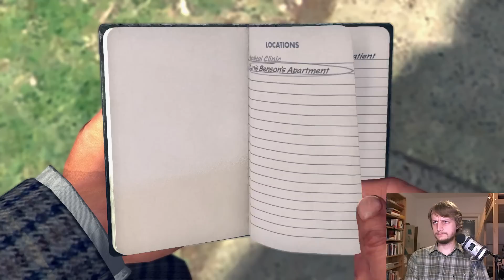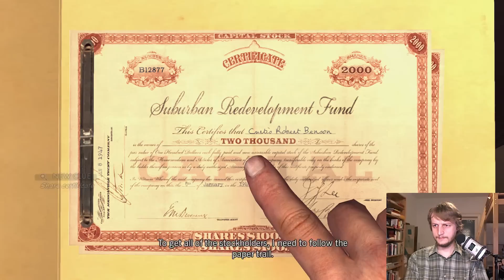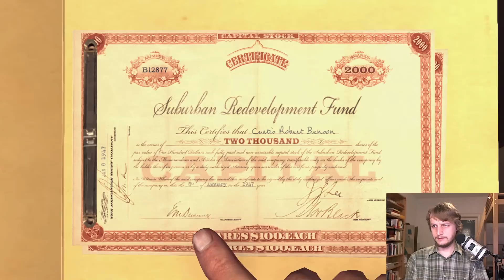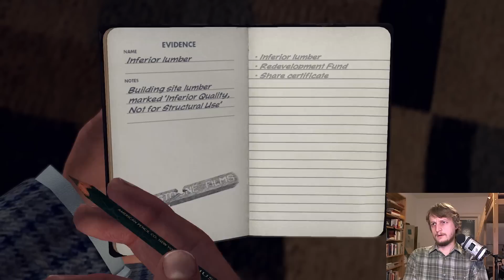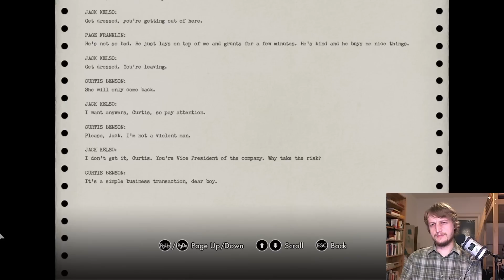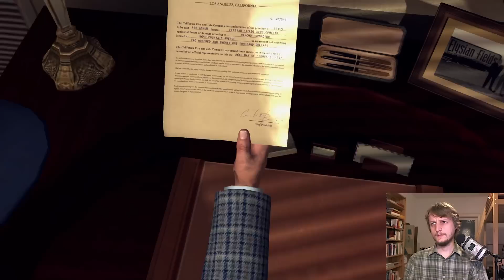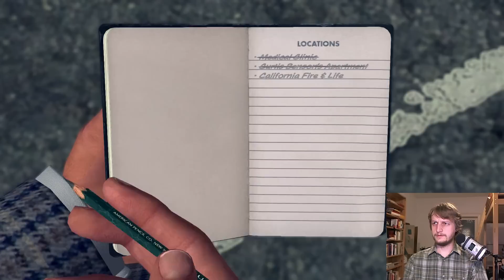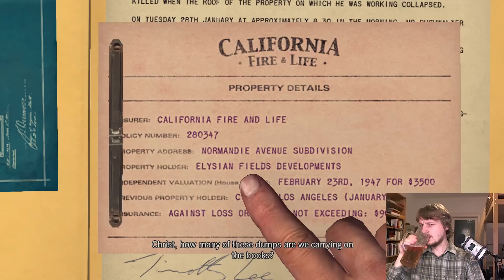Let's play LA Noire (051)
Jack Kelso wakes up in the medical clinic. Somebody offers him to become the DA's investigator. First thing he does in his new job is to pay Curtis Benson a visit. He is rather rude to him but that is understandable to certain degree. Curtis wasn't kind to Kelso either. Jack finds out that Curtis has invested a big amount of money in the Suburban development fund. Jack interrogates Curtis, but cannot achieve anything with it. He can't prove anything. He goes back to his office to lookup some details on the Buchwalter case. Cole Phelps pays him a visit there. It looks like they put their history behind themselves and will work on this case together from now on.